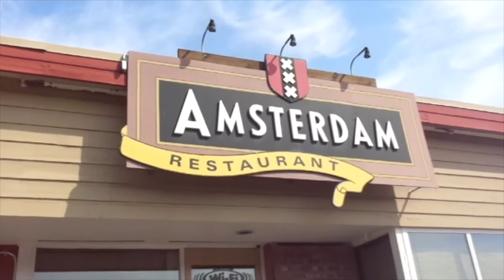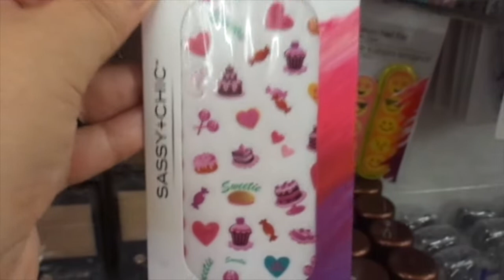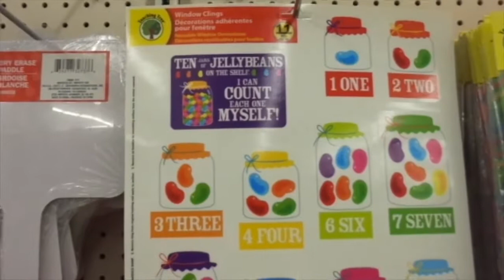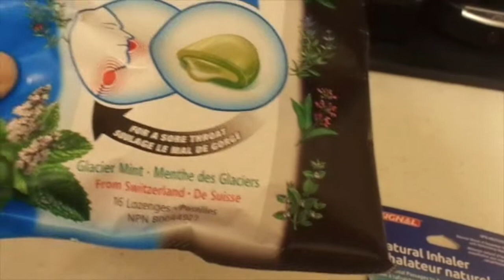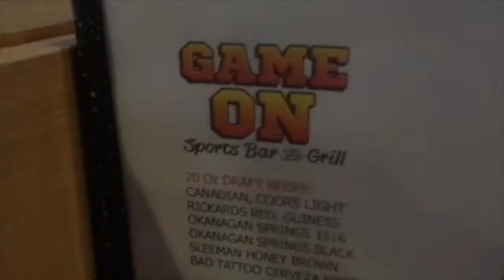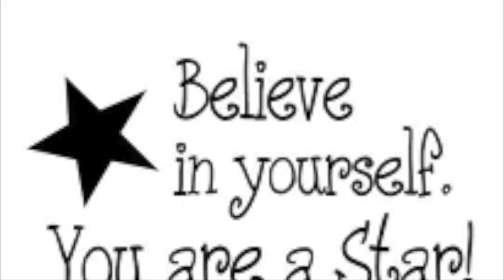ACROSS CANADA ROAD TRIP DAY 8 - Canadian Dollar Tree In Merritt BC Cotton Candy Vlogs 2018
Come Join Us For Day 8 Across Canada Road Trip !!!
THANK YOU FOR COMING ALONG WITH US  AND FOR WATCHING !!! BIG HUGS TO ALL XOXO

* Also If You Have Missed A Day Here Are The  Links *